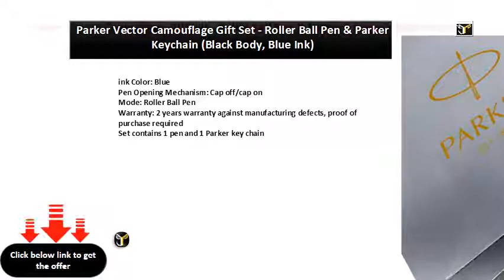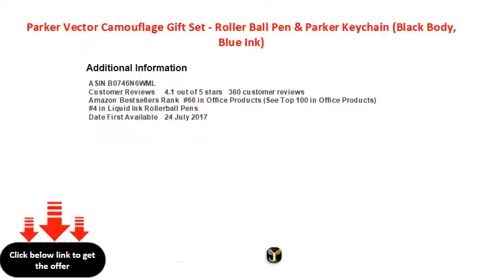Parker Vector Camouflage Gift Set - Roller Ball Pen & Parker Keychain (Black Body, Blue Ink)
ink Color: Blue
Pen Opening Mechanism: Cap off/cap on
Mode: Roller Ball Pen
Warranty: 2 years warranty against manufacturing defects, proof of purchase required
Set contains 1 pen and 1 Parker key chain